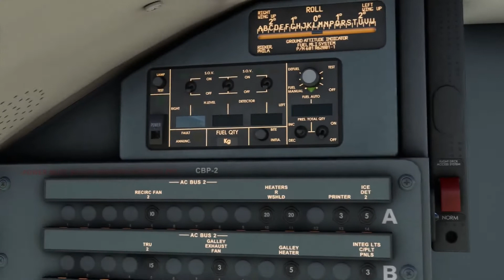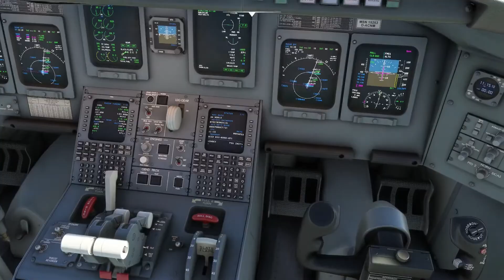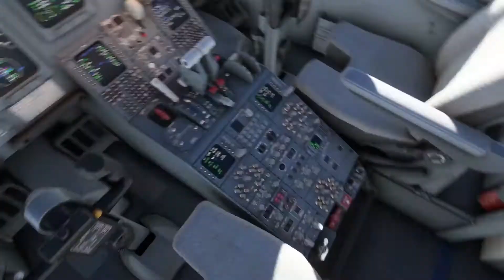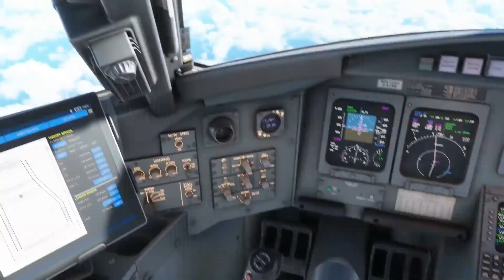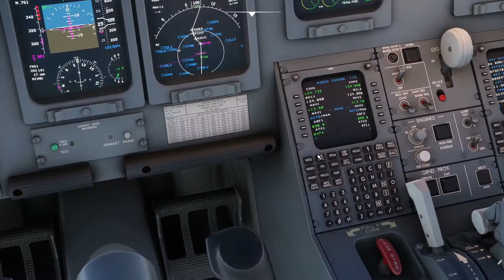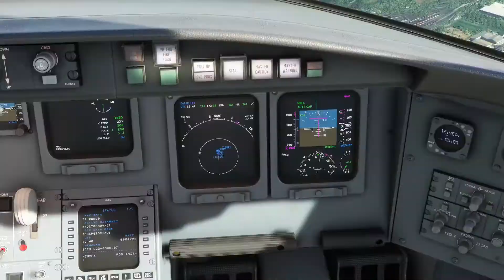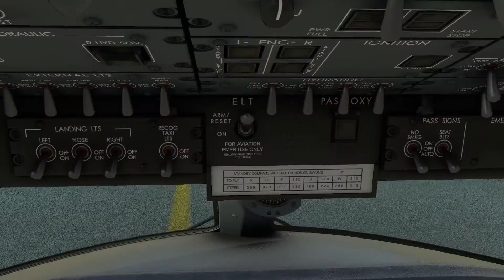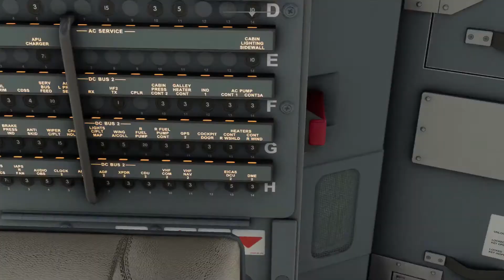Flight From Heathrow To Frankfurt 1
The whole flight with ATC but sped up once in the air and slowed down on final approach :) (MSFS)